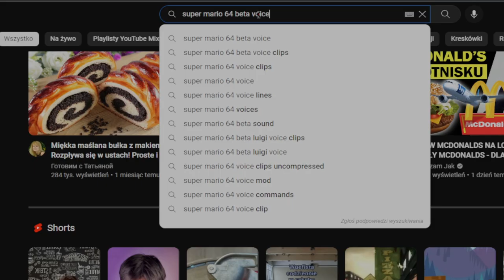Na kłopoty Pantera! [PC] #2 - Londyn... Piękne Miejsce :D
📌TAGI:
NA KŁOPOTY PANTERA! [PC] ODC 2 - LONDYN... PIĘKNE MIEJSCE :D, NA, KŁOPOTY, PANTERA, NA KŁOPOTY PANTERA! PC POMIDOROWYPL, ZAGRAJMY W NA KŁOPOTY PANTERA! PC POMIDOROWYPL, NA KŁOPOTY PANTERA! PC PL LET'S PLAY, NA KŁOPOTY RÓŻOWA PANTERA!, RÓŻOWA PANTERA, PINK PANTHER, PINK, PANTHER, PINK PANTHER LET'S PLAY PO POLSKU, NA KŁOPOTY PANTERA POLSKI LET'S PLAY, RETRO GRACZ, RETRO GRA, RETRO GAMER, RETRO GAME, POMIDOROWYPL, POMIDOR, PL, LUTY, 2023, ZIMA,